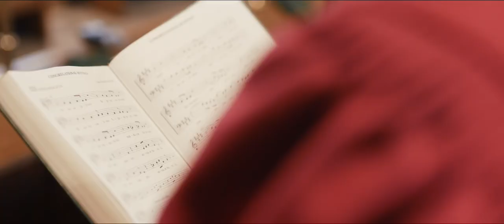Space to thrive (Part 1)